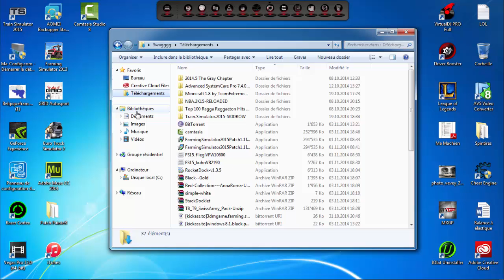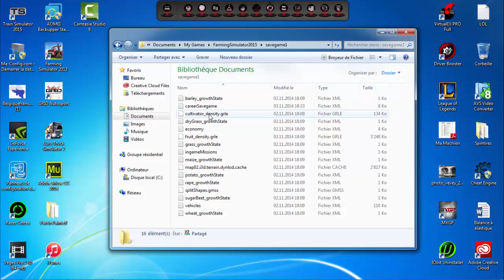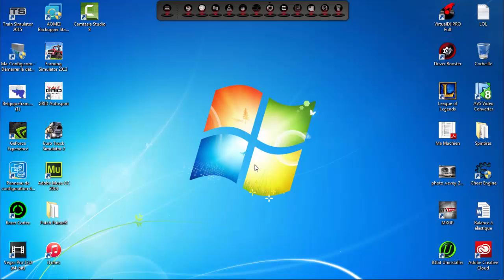Farming Simulator 2015 : Money Cheat : Triche d'argent